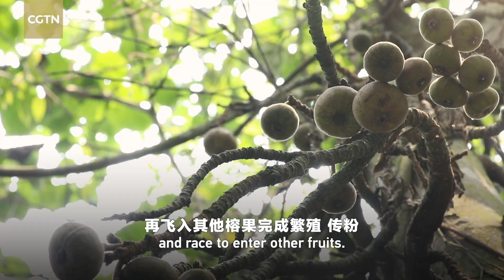Silent Wisdom: Symbiosis masterpiece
It may seem hopeless for a fig tree to prosper without any obvious flower for bees to pollinate, but the deadlock is magically cracked by a tiny hero. They seem to reach a silent consensus to remedy each other's weakness while fulfilling the needs of both sides. However, the harmony is under constant threat of lurking predators. Watch the first episode of Silent Wisdom, get a peek into the battle of intelligence vs. muscles.